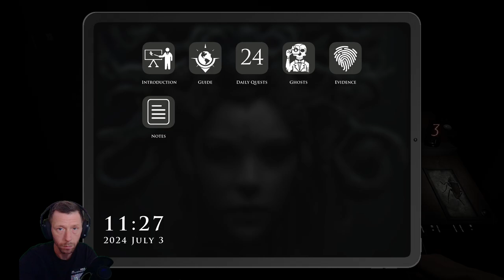Jumpscares Ad Libitum // DEMONOLOGIST (Part 4)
Welcome to another chilling episode on "FrightNight Files" where horror gaming takes a front seat in the ride through the macabre and the mysterious. Today, we delve into "Demonologist", exploring every shadow and deciphering its darkest secrets. Strap in for a journey of jumpscares, strategy, and lore that only the bravest dare to endure.

Game Information:

Title: Demonologist
Developer: Clock Wizard Games
Platform: PC
Release Date: 25 Sep, 2023